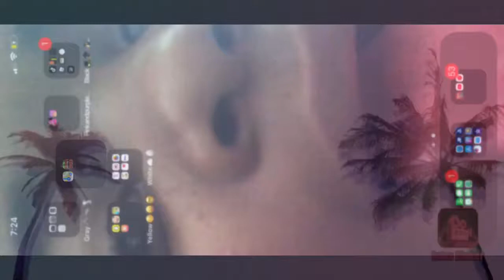Playing Minecraft p2